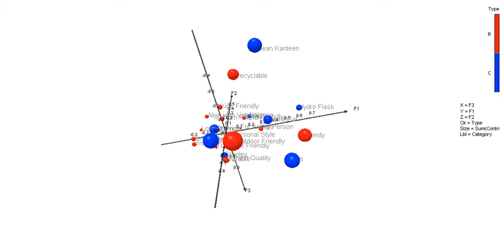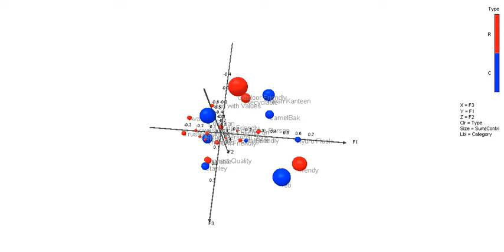Scatter 3D v2